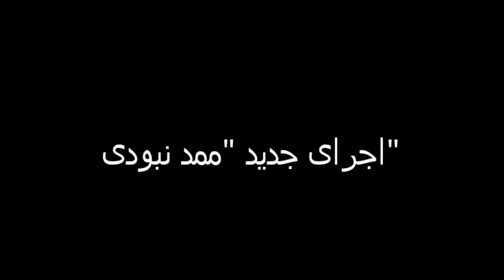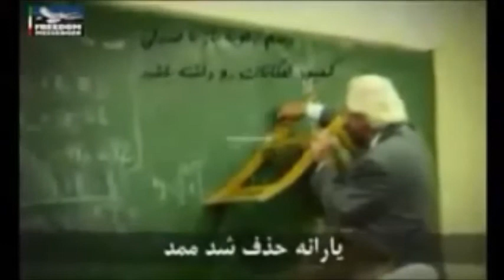mamad naboodi bebini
اجرای جدید "ممد نبودی"